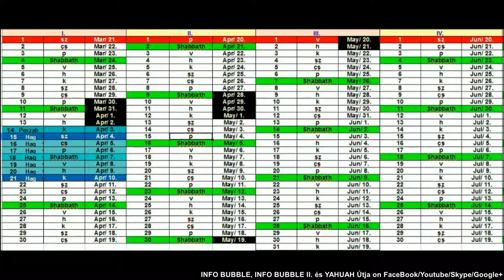YAHUAH Naptárja 2018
INFO BUBBLE ON FACEBOOK:
SKYPE: Info Bubble
SHALOM ÉS HALLELUYAH!

1Móz 22:15 És kiálta az Úrnak Angyala Ábrahámnak másodszor is az égből.
1Móz 22:16 És monda: Én magamra esküszöm azt mondja az Úr: mivelhogy e dolgot cselekedéd, és nem kedvezél a te fiadnak, a te egyetlenegyednek:

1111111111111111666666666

Ez 21:16 Szedd össze magadat; tarts jobbra, tarts előre, tarts balra, amerre éled irányozva van.

Ez 21:16 Get thee alone: goe to the right hande, or get thy selfe to the left hande, whithersoeuer thy face turneth.

Ez 21:16 Go you one way or other, either on the right hand, or on the left, wherever your face is set.

Ez 21:16 Eredj-el tarts jóbbra, vesd magadat balra, a’hová tekinteted vagyon rendelve.

Ez 21:16 Hátra, jobbra, balra, előre.

Ez 21:16 21:21 'Légy éles! Fordulj jobbra vagy balra, amerre csak kedve tartja élednek!'

Fil 2:5 Annak okáért az az indulat legyen bennetek, mely volt a Krisztus Jézusban is,
Fil 2:6 Aki, mikor Istennek formájában vala, nem tekintette zsákmánynak azt, hogy [ő] az Istennel egyenlő,
Fil 2:7 Hanem önmagát megüresíté, szolgai formát vévén föl, emberekhez hasonlóvá lévén;
Fil 2:8 És mikor olyan állapotban találtatott mint ember, megalázta magát, engedelmes lévén halálig, még pedig a keresztfának haláláig.
Fil 2:9 Annak okáért az Isten is felmagasztalá őt, és ajándékoza neki oly nevet, amely minden név fölött való;
Fil 2:10 Hogy a Jézus nevére minden térd meghajoljon, mennyeieké, földieké és föld alatt valóké.
Fil 2:11 És minden nyelv vallja, hogy Jézus Krisztus Úr az Atya Isten dicsőségére.
Fil 2:12 Annak okáért, szerelmeseim, amiképpen mindenkor engedelmeskedtetek, nem úgy, mint az én jelenlétemben csak, hanem most sokkal inkább az én távollétemben, félelemmel és rettegéssel vigyétek véghez a ti üdvösségeteket;
Fil 2:13 Mert Isten az, aki munkálja bennetek mind az akarást, mind a munkálást jó kedvéből.